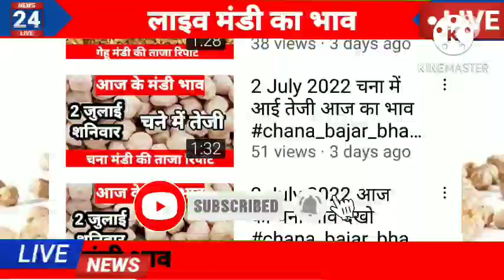aaj_ka_chana_bhav aaj chana_market_price chana_bhav_aaj_ka chanabhav